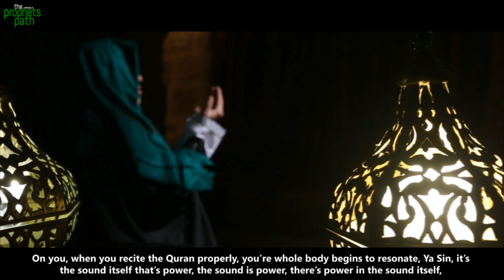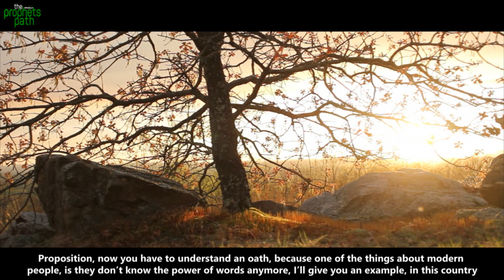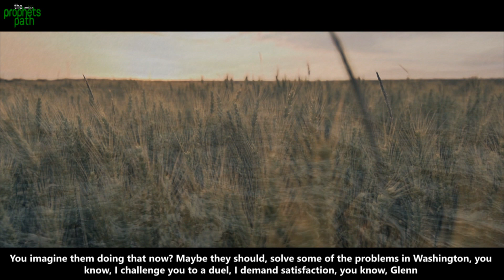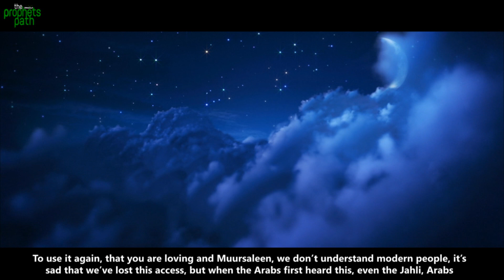WATCH THIS BEFORE YOU SAY WALLAHI AGAIN